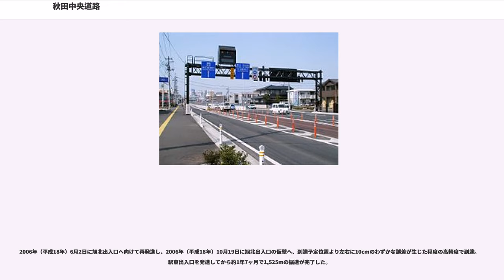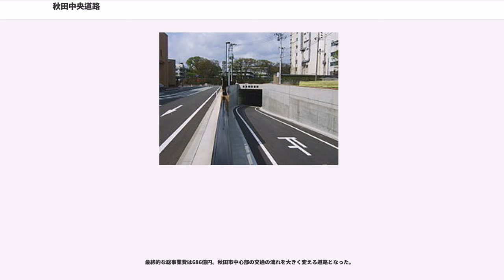秋田中央道路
秋田中央道路（あきたちゅうおうどうろ）は、秋田県秋田市の国道7号臨海十字路を起点とし、山王旭北地域から秋田駅東口を地下トンネルで接続、秋田自動車道・秋田中央インターチェンジを終点とする、約8kmの地域高規格道路（都市計画道路）の路線名である。秋田県道62号秋田北野田線の一部を構成している。

1994年（平成6年）12月16日計画路線に指定され、2007年（平成19年）9月15日に暫定2車線で開通した。全線にわたり無料で通行することができる。

「秋田中央道路トンネル」によって秋田駅および秋田市中心市街地を東西に横断する区間は自動車専用道路で、一般にはこのトンネル区間だけを指して「秋田中央道路」と呼ばれる。旭川・久保田城外堀の河川下を通過するため、危険物積載車は通行できない。

各出口から一般道への合流点では、全て信号機により制御が行われている。中央街区出口の信号は既存の交差点と一体で運用されているが、旭北出口と駅東出口の信号機は、すぐ先にある既存の交差点とは独立して運用されている。

秋田駅東西間を連絡する道路としては北側の手形陸橋（秋田県道28号秋田岩見船岡線）と南側の明田地下道（秋田市道川尻広面線、通称「南通り」）があったが、慢性的な交通渋滞が以前より問題視されており、渋滞解消、秋田市中心部と秋田自動車道・秋田空港とのアクセス向上、秋田市中心街の活性化支援の3つを目的として建設された。

現ルートのほかにも道路高架、鉄道高架、現道拡幅などの案があったが、費用対効果などから地下トンネルのルートを採用する事となった。なお、並行して手形陸橋の拡幅も行われており、1996年度着工、2019年度完成予定で4車線化工事が進められている。

計画当初は、山王旭北出入口と秋田駅東出入口を地下道（2.55km）で結ぶ上り下り合わせて4車線の道路として、総事業費700億円で整備する予定であった。

旭北出入口からは大町地下付近で上り車線と分岐し、広小路の地下を通り、秋田駅の地下付近で再び上り車線と合流し駅東出入口と接続。 駅東出入口からは秋田駅の地下付近で下り車線と分岐し、中央通りの地下を通り、大町地下付近で下り車線と再び合流し旭北出入口を結ぶ（上り下り車線それぞれに旭北出入口、駅東出入口の約中間地点である中央街区出入口を設ける）。2004年度（平成16年度）中に広小路側（北側ルート）を暫定的に2車線の対面通行で開通させて、中央通り側（南側ルート）を2007年（平成19年）秋田わか杉国体までに完成させる計画であった。

しかし、事前の地質調査で整備区間が予想以上に水分を多く含む軟弱な地盤であることが判明し（秋田駅付近は旧地名を「楢山字長沼」といい、文字通り沼を埋め立てた土地である）、総事業費が当初予定の700億円から倍以上の1500億円に膨れ上がることになった。膨大な事業費に対する建設反対運動や、秋田県・秋田市の財政状況などから、総事業費700億円で広小路側（北側ルート）の現ルートのみを通る暫定2車線としての整備が決定した。中央街区部は駅東側からの出口のみとし、入口は設置しないことになった。

トンネルの掘削は旭北出入口、駅東出入口、中央街区出口付近は開削工法、それぞれの出入口を接続する部分は地下鉄や東京湾アクアラインの建設にも使われたシールド工法（シールドマシン愛称「ほりたんぽ君」直径12.4 m、総重量2300t）を採用した。

2001年度（平成13年度）から本格的に建設が開始され、「ほりたんぽ君」は駅東出入口から、2005年（平成17年）3月15日に旭北出入口を目指して発進。一日平均7 mの速度で掘り進み、開削工法で既に地下空間が確保された中央街区出口のコンクリートボックス部へ2005年（平成17年）11月に到達した。

ここで「ほりたんぽ君」は掘削機受台に乗せられ、掘削機受台の下に直径約9cmの鉄球を複数敷詰めて「コロの原理」でコンクリートボックス内の地下空間を最西端へ移動した。

2006年（平成18年）6月2日に旭北出入口へ向けて再発進し、2006年（平成18年）10月19日に旭北出入口の仮壁へ、到達予定位置より左右に10cmのわずかな誤差が生じた程度の高精度で到達。駅東出入口を発進してから約1年7ヶ月で1,525mの掘進が完了した。

トンネル掘削終了後、「ほりたんぽ君」は、胴体の筒の部分をそのままトンネルの壁として残し、コンクリートと耐火板で覆われた。それ以外の部品は解体された。

旭北出入口は竿燈大通...